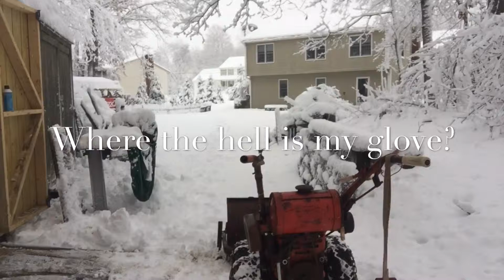1966 Gravely L8 2015 snow blowing with square chute blower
@DKTractors @dktractors via YouTube Capture